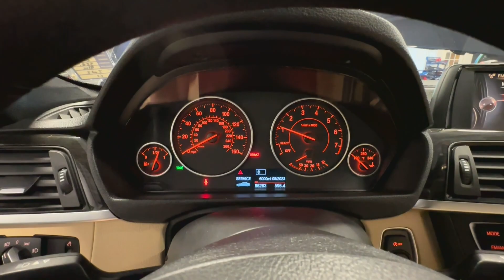2015 BMW 3 Series 328i 6 Speed Manual Walkaround!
We are located in Mooresville North Carolina and have a huge inventory or quality pre owned vehicles!